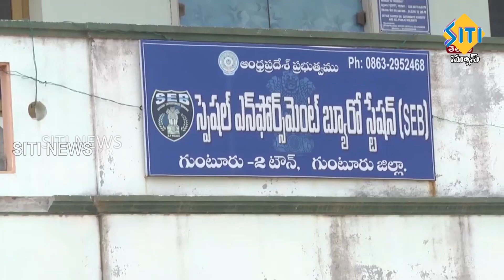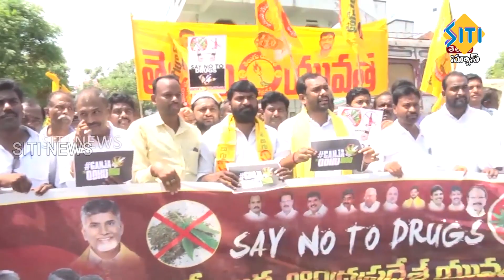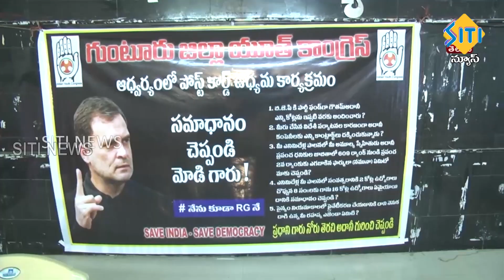TENALI SITI NEWS - 7/4/2023 - 7 30 PM PART - 2